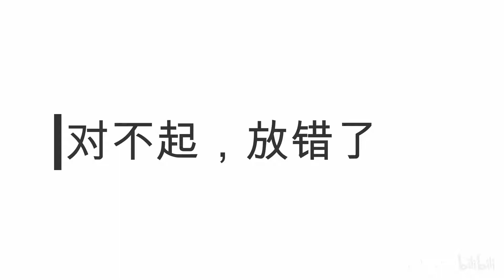【大型恋爱互动视频预告】喻文波jackeylove预告片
emmmmmmm
自从上次小试了一下互动视频以后
感觉技术不到家
虽然没怎么练
但是躺在床上的我突然又迸发出了这个做互动视频的念头
关注水子哥很久了
一直没出过他的剪辑
那就择日不如撞日
今天正好也是他生日，至少在我投稿的时候是哈哈哈哈
顺便祝他
生日快乐吧